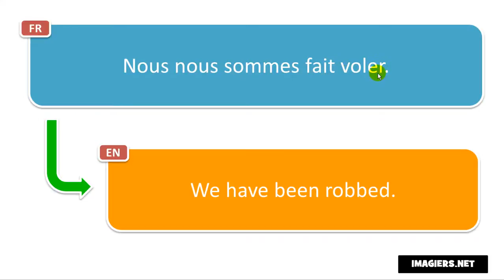النطق الفرنسي # Nous nous sommes fait voler